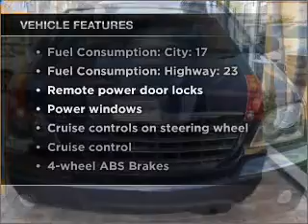2005 Chrysler Pacifica - Hollywood FL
Year: 2005
Make: Chrysler
Model: Pacifica
Trim: Touring
Engine: 3.5 liter 6 cylinder 24 valve
Transmission: 4-Speed Automatic
Color: Blue
Mileage: 58135
Address:
1027 South State Rd 7